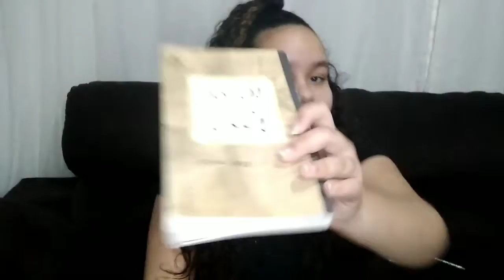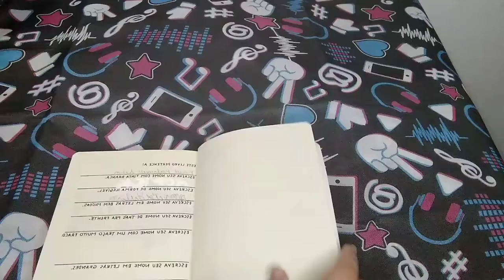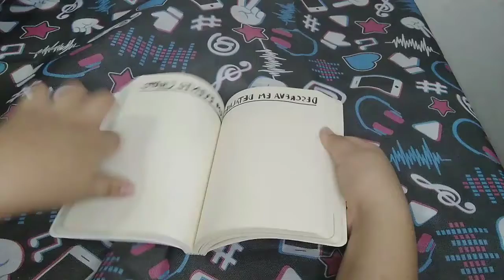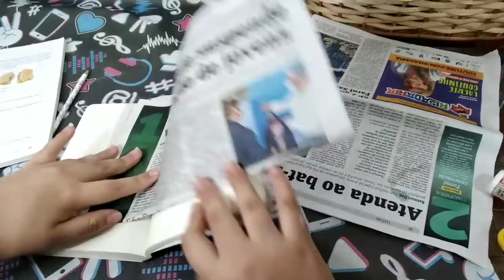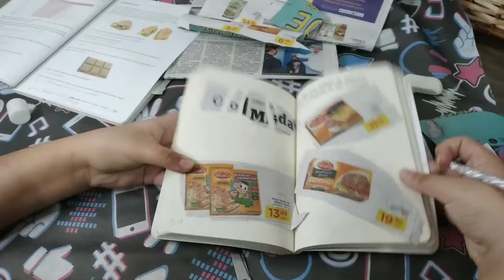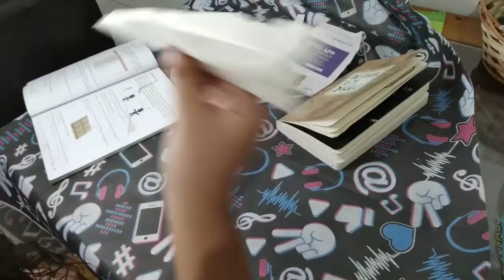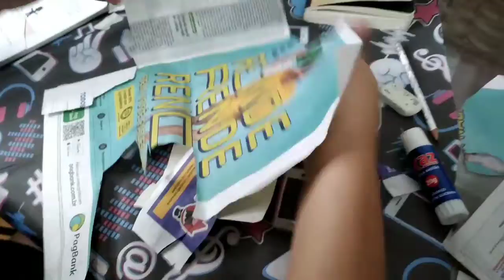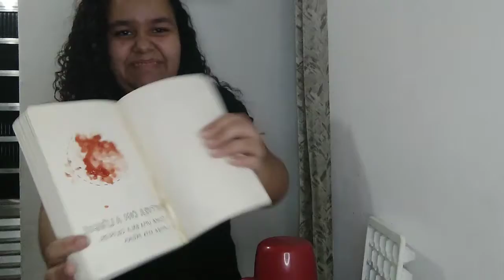Destruindo meu diário,parti:1